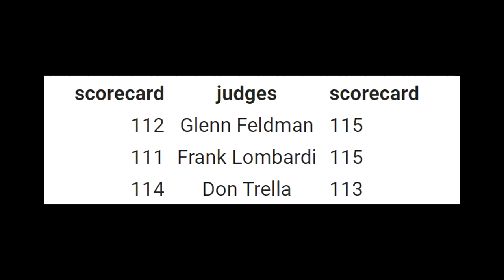Teofimo raw ang PANALO, kaso alanganin sa Rematch | May bagong HARI sa Lightweight!